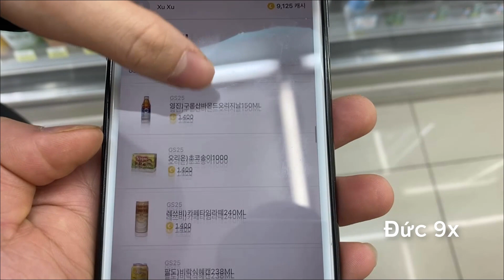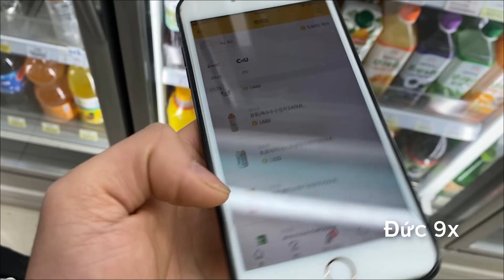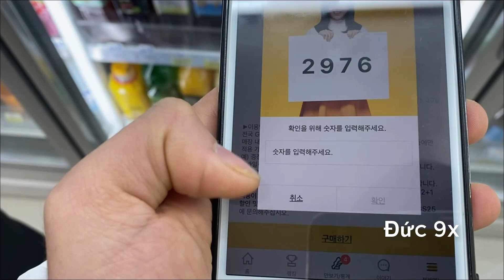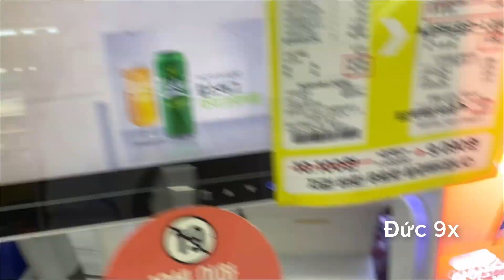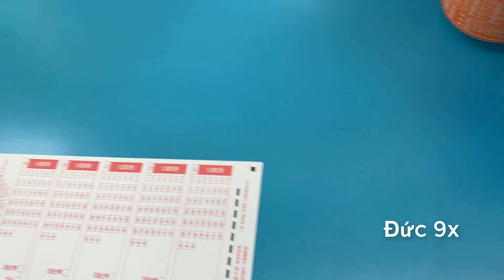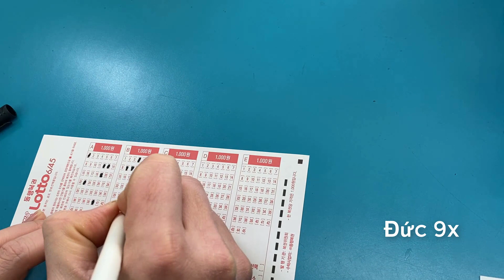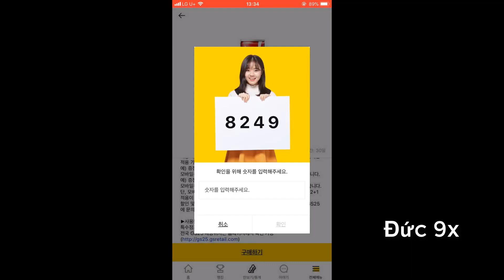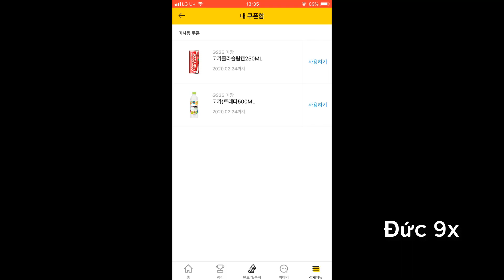Đổi nước ngọt miễn phí ở Hàn Quốc | Cuộc sống ở Hàn Quốc - Đức9x Vlogs #51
© Copyright by Đức 9x
Mọi sự sao chép hay tải lại đều là trái phép.